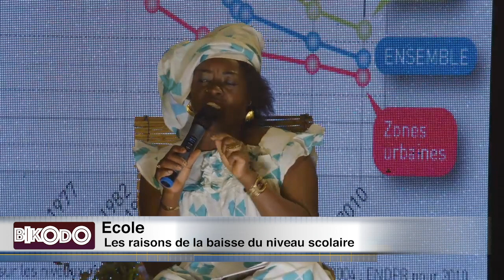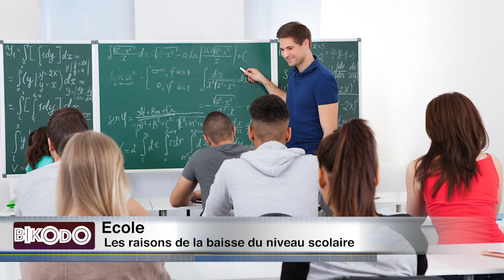BIKODO DU 17 Mai 2022 ECOLE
Les raisons de la baisse du niveau scolaire!
Tane Coro et ses filles et leurs invites, vont donner leurs points de vue sur la situation actuelle de l’école malienne en général et celle de Somasso en particulier.